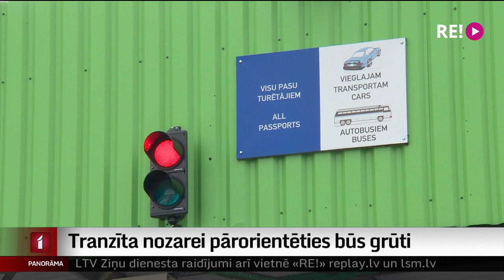Tranzīta nozarei pārorientēties būs grūti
Ja Eiropas Savienība ieviesīs jaunas sankcijas pret Baltkrieviju, tranzīta nozare tam pielāgosies, uzskata Satiksmes ministrijā. Nozare gan ir skeptiskāka. Kravām, kuras nāk no Krievijas un Baltkrievijas, Latvijas ostās ir uzbūvēti speciāli termināļi. Lai tos pielāgotu citām kravām un biznesu pārorientētu, būtu nepieciešamas ārkārtīgi lielas investīcijas. Tikmēr valsts atbalsts privātajiem uzņēmumiem, ja tie cieš no starptautiskajam sankcijām, kā var noprast no satiksmes ministra teiktā, nav plānots. Turpina Iļja Kozins.